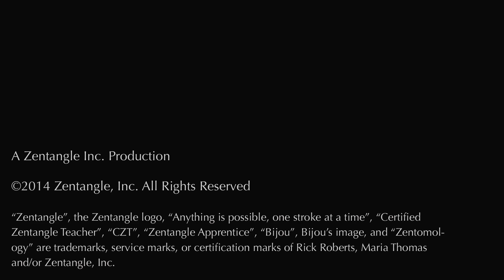A Conversation with Kim Kohler, CZT